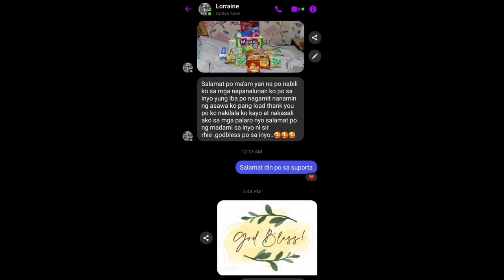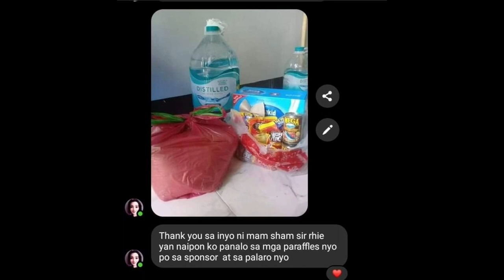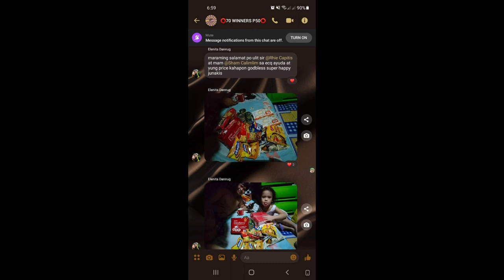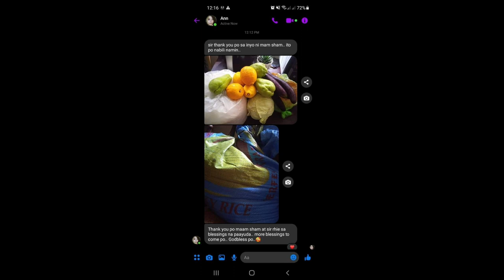It's our pleasure to help someone in need. Service to humanity is also a service to God.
“Love is not patronizing and charity isn't about pity, it is about love. Charity and love are the same -- with charity you give love, so don't just give money but reach out your hand instead.”
― Mother Teresa

“사랑은 후원하는 것이 아니며 자선은 연민에 관한 것이 아니라 사랑에 관한 것입니다. 자선과 사랑은 같은 것입니다. 자선을 통해 사랑을 주는 것이므로 돈을 주기만 하지 말고 대신 손을 내밀어 보세요.”
- 테레사 수녀

♥IF YOU WANT TO SPONSOR MY EVENTS and GET SUPPORT FROM MY TEAM
내 이벤트를 후원하고 동영상에 대한 완전한 지원을 받고 싶다면이 링크에 기부 할 수 있습니다.

GCASH:
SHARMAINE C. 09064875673